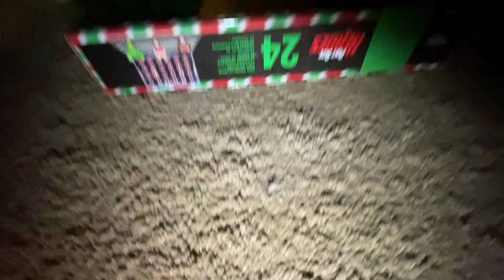Fnaf music-Freddy Fazbear’s Coming To Town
Original video made by @APAngryPiggy